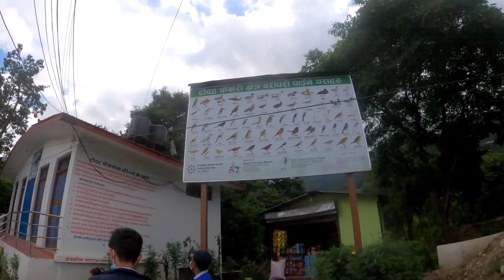taudaha and Whitehouse ride//lale tamang// short vlog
unexpected ride